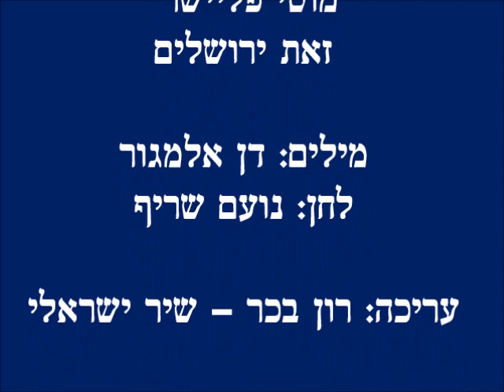ארכיון שיר ישראלי - רון בכר - מוטי פליישר - ירושלים של אז - מילים: דן אלמגור לחן: נועם שריף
זו ירושלים של רב שלום "תהילימזייגער"
ושל למד ווניק כמו רב זונדל הצדיק
של נגר בעיר העתיקה, שמואל-ליזר
של "פורים אליגרה" ומשלוח "פורימדיקס"

זאת ירושלים, זאת ירושלים...

זו ירושלים של רב שעיה הידוע
שפגש בדרך שודדים והוא לבד
מכיסו הוציא אז צימוקים מלוא החופן
וברך "בורא פרי הגפן"... הם ברחו מייד!

בחצרות עירי ההיא היו גרים ביחד
יהודים וגם ערבים בשקט ובכבוד.
הסימטאות - אולי אותן הסימטאות,
אבל עירי ההיא - איננה עוד...